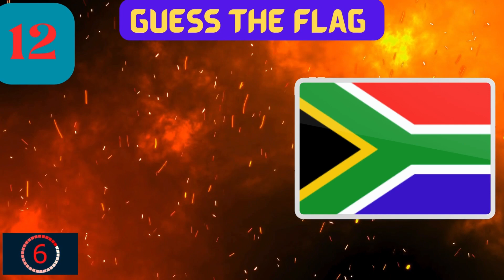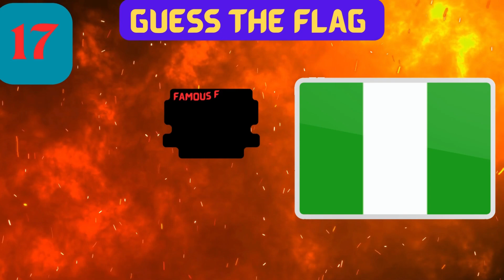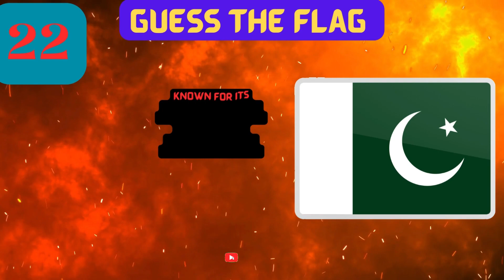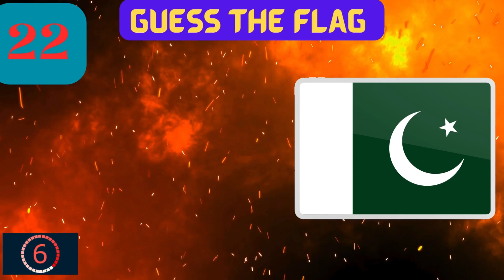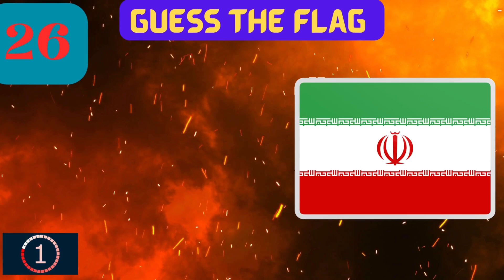Guess the Country by it's Flag Quiz paramount | part 1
Join us for exciting quizzes covering a wide range of topics, including history, geography, pop culture, and more. Challenge yourself, learn something new, and have a blast with Quiz Paramount.